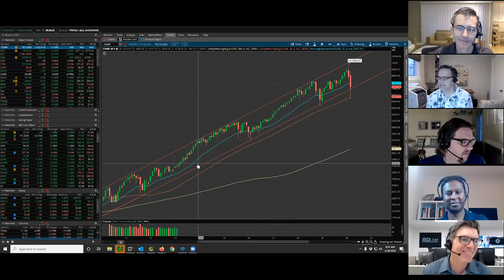IBD Live: Did Stocks Just Signal A Return To Normalcy?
Stocks showed decreased volatility — a small step in the direction of a return to normalcy. Could investor's fear over the coronavirus crisis be decreasing?